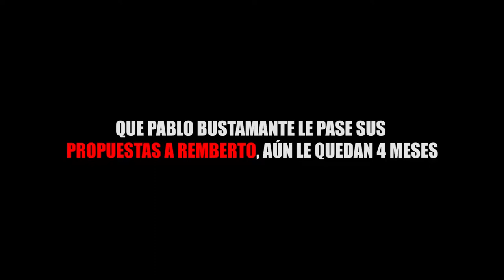QUE PABLO BUSTAMANTE LE PASE SUS PROPUESTAS A REMBERTO, AÚN LE QUEDAN 4 MESES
Entérate de las noticias “EN CORTO”…QUE PABLO BUSTAMANTE LE PASE SUS PROPUESTAS A REMBERTO, AÚN LE QUEDAN 4 MESES..